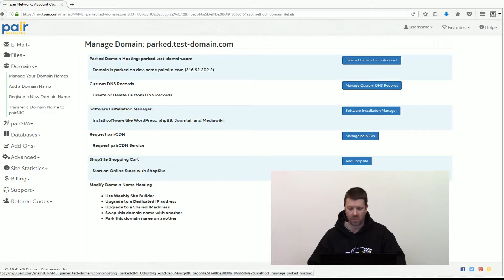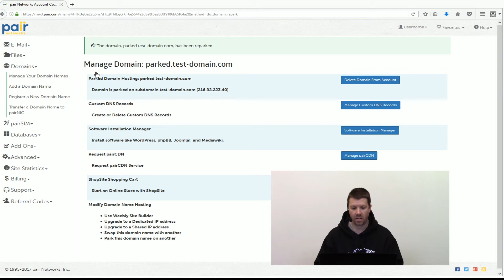Changing Domain Hosting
How to change domain hosting in the pair Account Control Center.